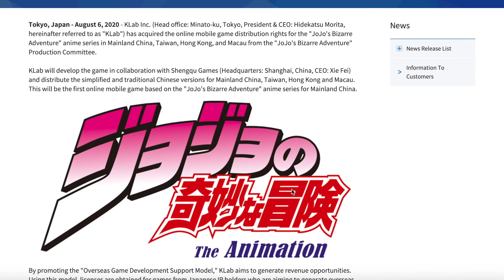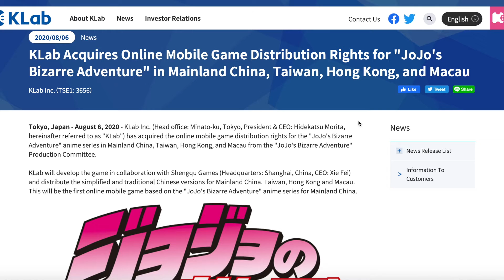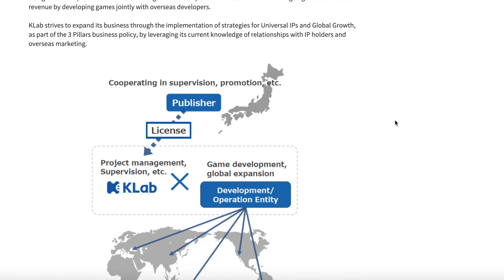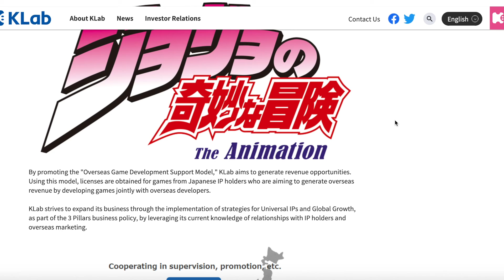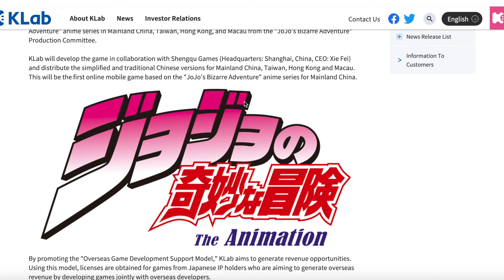JOJO'S BIZARRE ADVENTURE MOBILE GACHA GAME INCOMING!?